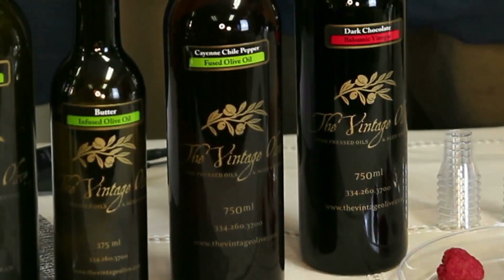Bon Appetit!: Ed Gannon, The Vintage Olive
Jack and Virginia are back with  Ed Gannon of The Vintage Olive to talk more about the many different ways you can use olive oil and Ed highlights the specialty flavors they have available including balsamic vinegars at The Vintage Olive that is located in the Pepper Tree Shopping Center at 8101-B Vaugh Road or you can visit them online at thevintageolive.com.